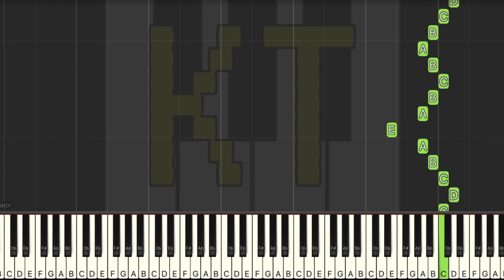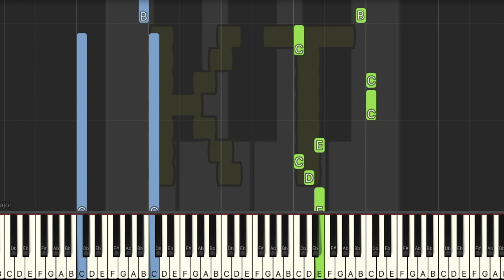In My Head [Ranboo Dream SMP] by Derivakat - Hard Mode [Piano Tutorial] (Synthesia)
🎹  Let’s Connect! 🎹

This tutorial is based on an arrangement by Reknah. Check them out on MuseScore!! :D